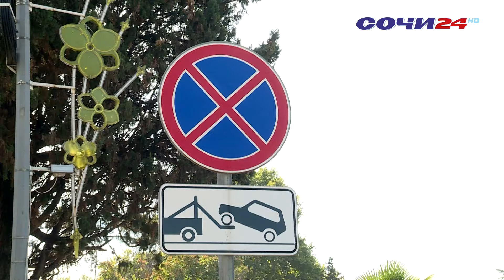НА ЦЕНТРАЛЬНЫХ УЛИЦАХ СОЧИ ЭВАКУИРОВАЛИ МАШИНЫ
Все дело в том, что зачастую автовладельцы выбирают места, не предназначенные для парковки. В администрации города Сочи следят за соблюдением правил дорожного движения и держат ситуацию на контроле. Что грозит нарушителям?